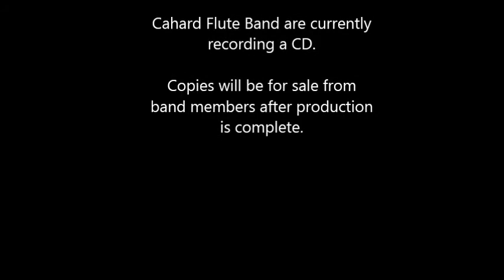Gibraltar Cahard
Cahard Flute Band playing at the NIBA own choice competition in Lisburn Civic Centre. The piece is Gibraltar, composed by R. Waterer.